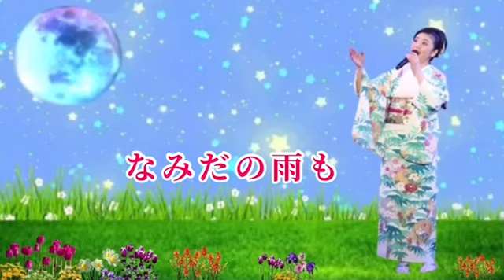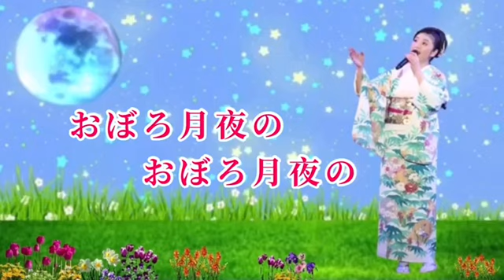おぼろ月 ~ 多岐川舞子 【歌詞付き】